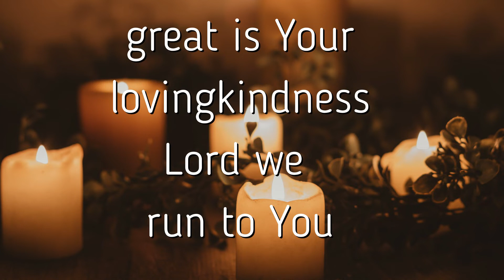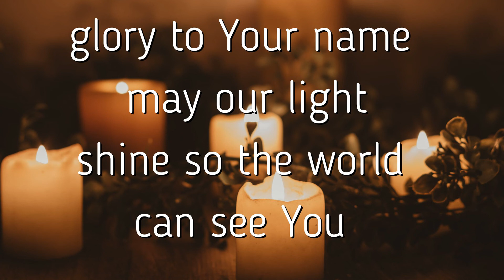Great Great (Lyric Video)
Great Great

Who can compare to You?
Great is Your lovingkindness
Lord we run to You
Great is Your mighty power
We can trust in You

May our light shine so the world can see You
Glory to Your name

Great Great